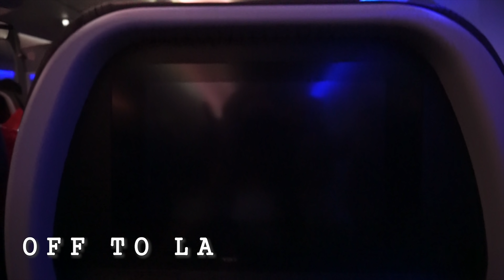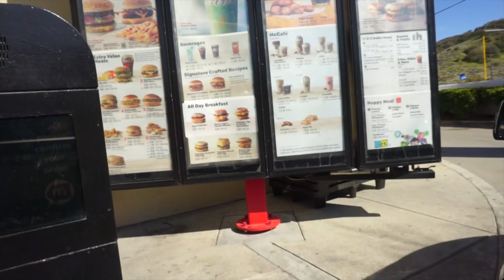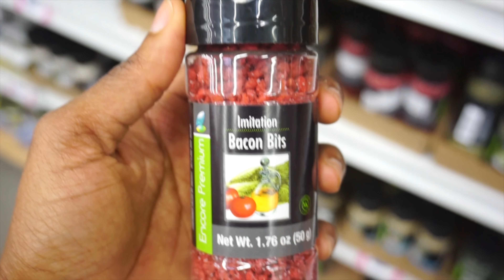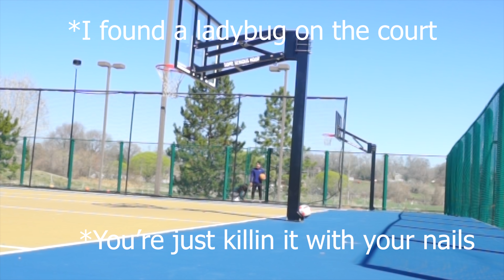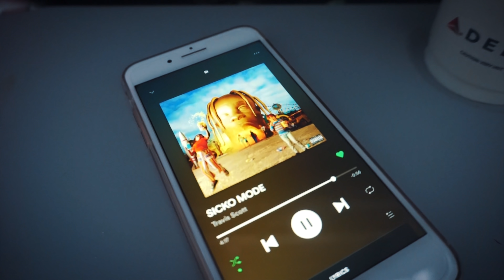VLOG\\ TOKYO- CALI- UTAH- CALI | Visting Home!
Hope you liked my random travel Vlog. Be sure to give this video a thumbs up for more vlogs

**NECKLACE

Sundailove.com